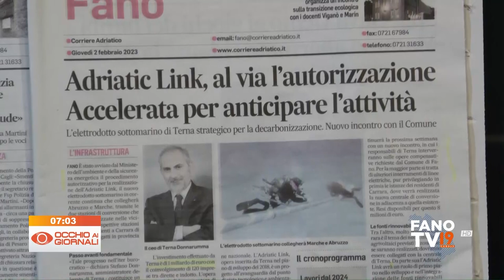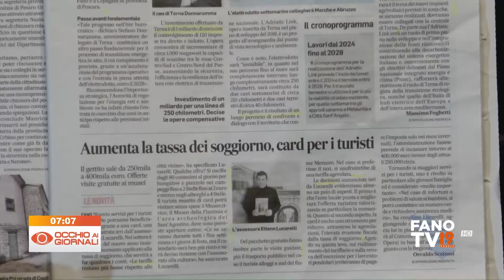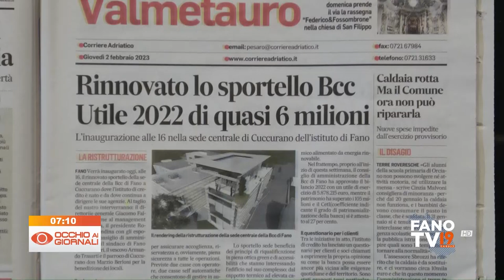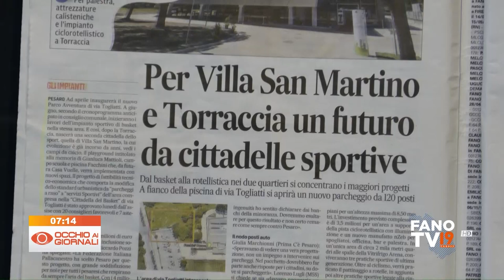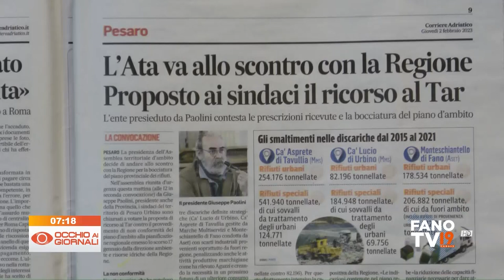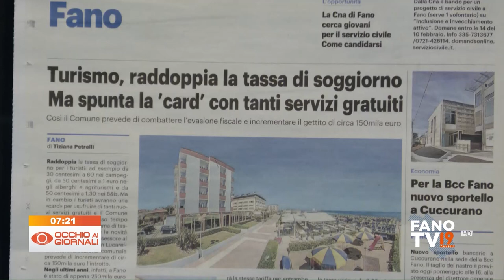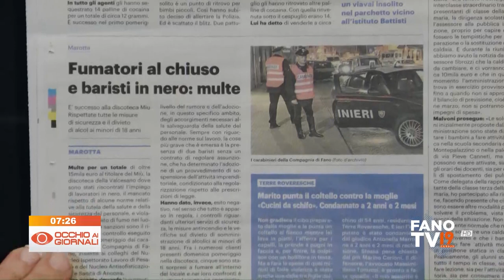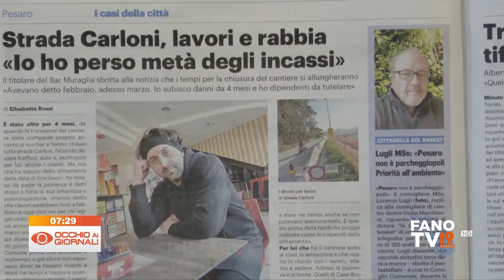Occhio ai Giornali 2 febbraio 2023